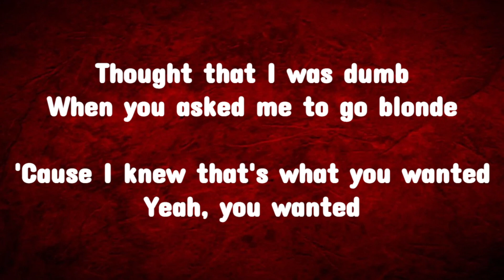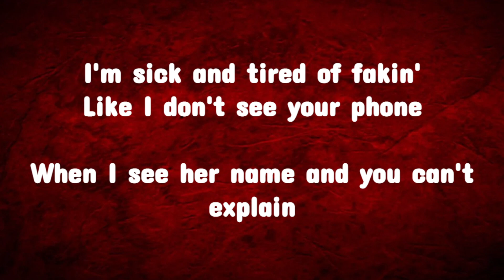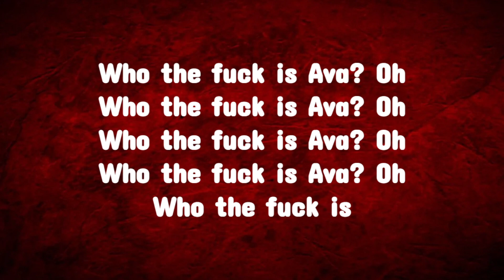Natalie Jane - AVA (Lyrics)